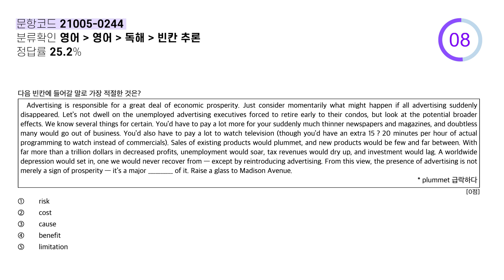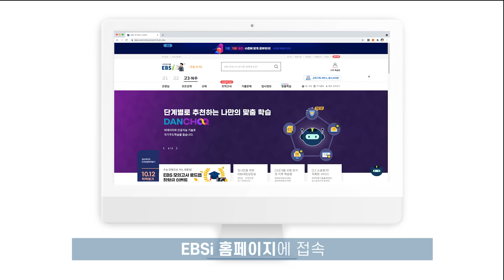9월 AI 단추 많이 틀린 문제 ★영어★편 l 인공지능 단추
내 수준에 딱 맞는 문제, 강의를 추천받을 수 있는
🤖EBSi 인공지능 학습 서비스 단추🤖

인공지능 단추에서 친구들에게 추천한 문제들 중에서
친구들이 제일 많이 틀린 문제 5️⃣ 개를 쏙쏙 뽑아왔어 💯🏅
한 번 풀어볼래? 🤓

정답과 해설이 궁금해?🔍👀
나에게 꼭 맞는 문제도 추천해주는

지금 단추에서 문제를 풀고 푸짐한 상품 받으러 가자🏃